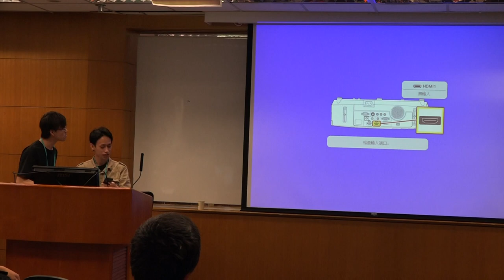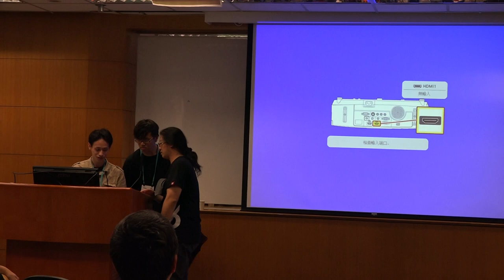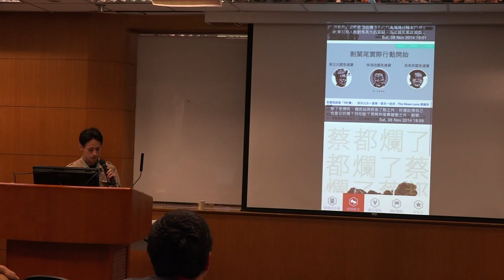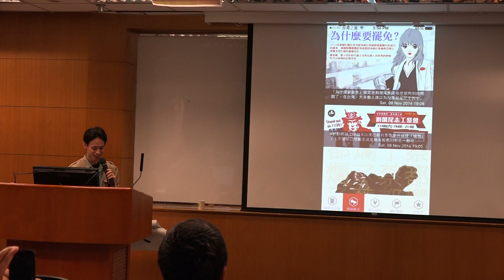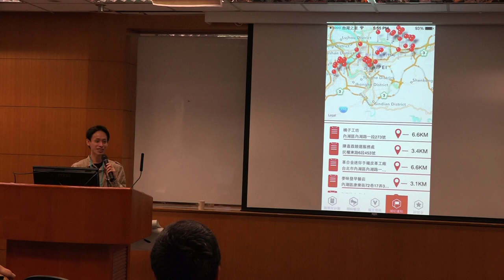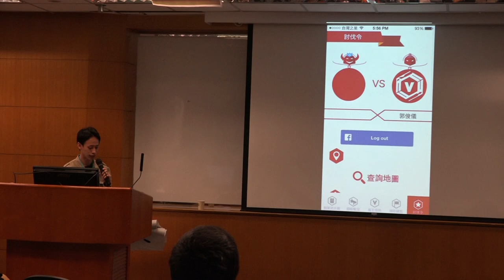g0v summit 2014 - Unconference 閃電秀 - 割闌尾V計畫 - iOS App